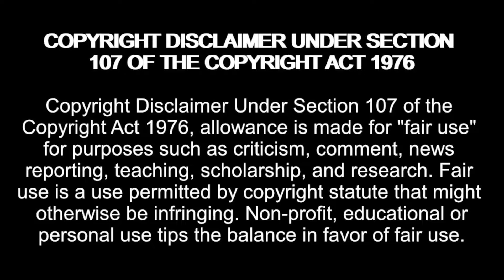Shane is FURIOUS after Ashley Gets DUMPED! Seeking Sister Wife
On this channel I give reviews on retro tv shows.

Amazon Wishlist:

madziemedia

Polygamy
Sister wife search
Polyamory
Relationship dynamics
Family expansion
Seeking a sister wife journey
Open relationship
Polygamous lifestyle
Love beyond boundaries
Sister wife addition
Partner exploration
Polygamous community
Alternative family structures
Seeking love together
Polygamy lifestyle insights